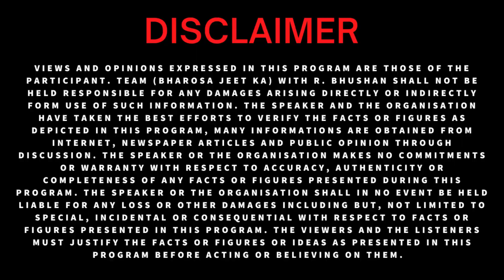Prayer God | भरोसा जीत का | BestMotivator RBhushanVirat (Motivational Video) Watch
Bank Name : Bank of Baroda
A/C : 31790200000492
IFSC : BARB0VASUND
Type : Current
Branch : Vasundhara Enclave, New Delhi- 110096
R. Bhushan